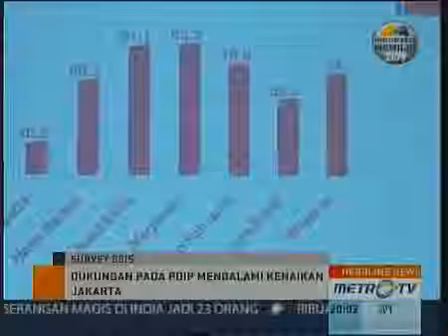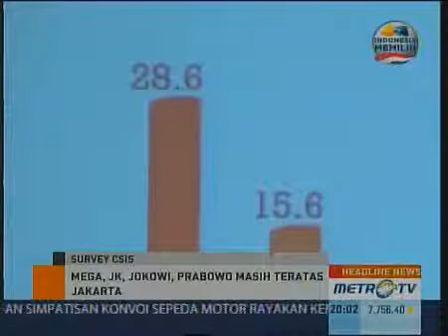Survei CSIS Demokrat Terus Menurun, PDI Perjuangan Meningkat